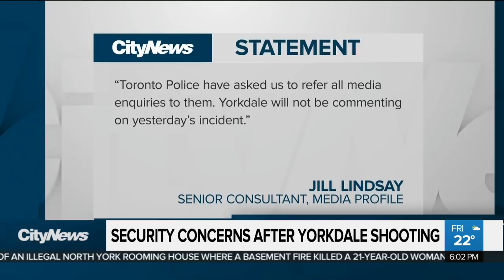Suspect identified in Yorkdale mall shooting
Toronto police have identified a suspect wanted in connection with the shooting at Yorkdale mall on Thursday. As Shauna Hunt reports, police believe he is armed and dangerous, and customers are raising concerns about security at the mall.